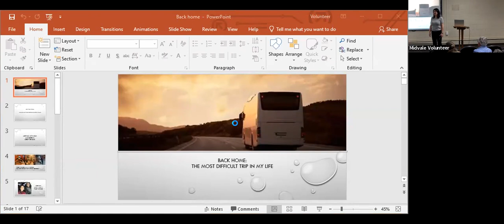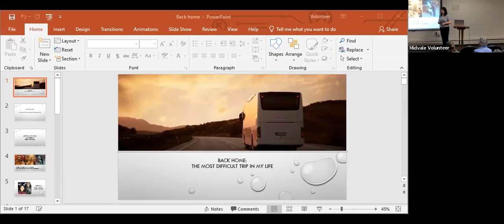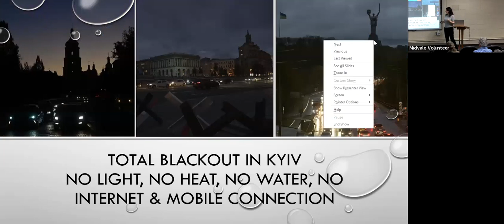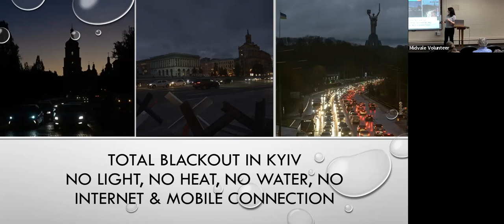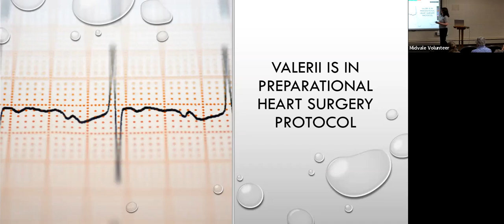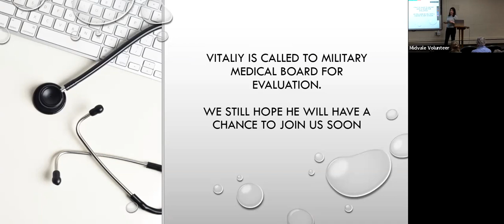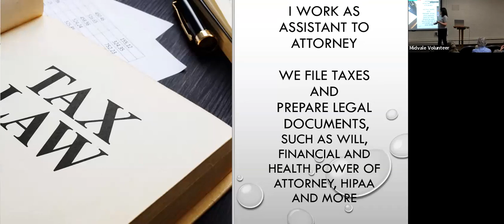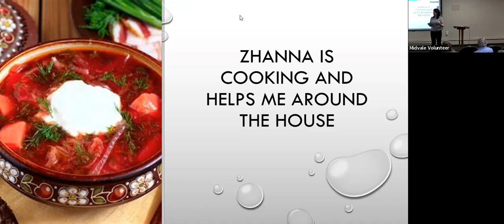March 19, 2023 Adult Forum - Update on the Bykov Family & Situation in Ukraine with Snizhana Bykova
Last December, Snizhana Bykova returned to Ukraine for the first time since coming to the United States in March 2022 to keep her children safe after the invasion of their country. Snizhana was able to be reunited with her mother and sister in the Czech Republic, and her husband Vitaliy. While in Ukraine, Snizhana experienced life without reliable electricity, heat and water, and an unpredictable timeline as the war continues. Snizhana returned to Madison in January, along with her father-in-law, Valeriy, who has joined her household. She would like to share an update on the situation in Ukraine and how her family is coping.